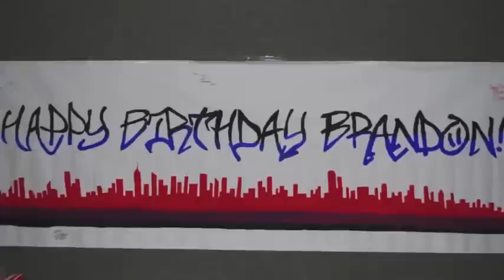A Very Special Birthday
Brandon's 20th surprise birthday!